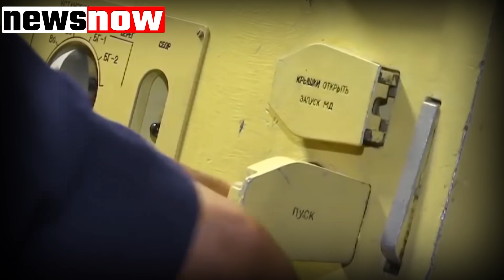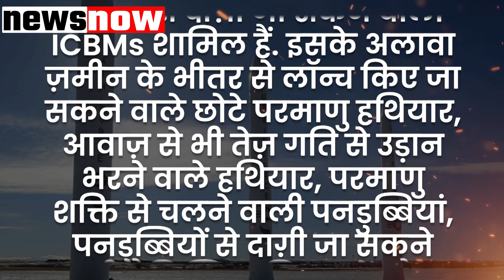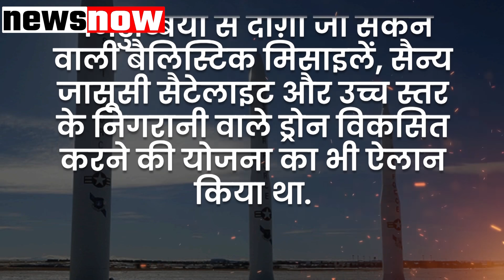अमेरिकी का चालबाजी से टेंशन में आया किम जोंग, फिर दी बड़ी धमकी, दुनिया का छिन गया सुकून